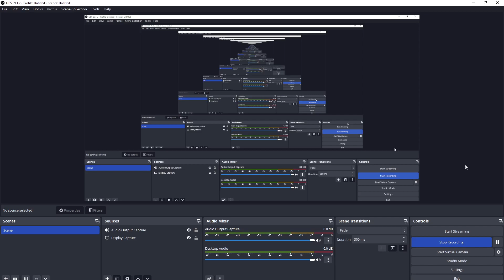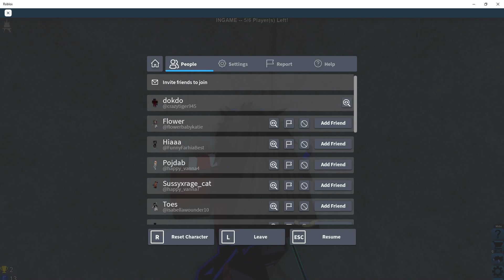playing flood escape my game crash in the middle :(